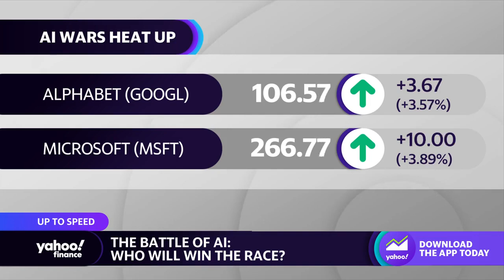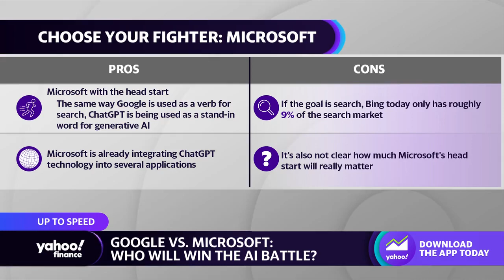Google Bard enters the A.I. battleground as Microsoft steps up investment in ChatGPT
Yahoo Finance tech reporter Allie Garfinkle discusses the latest investments in A.I. by Microsoft and Google.